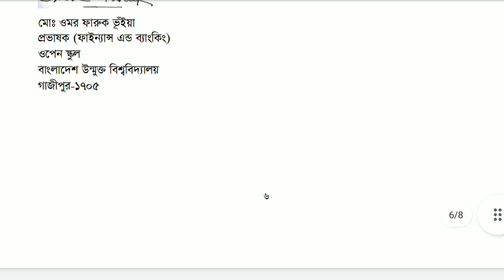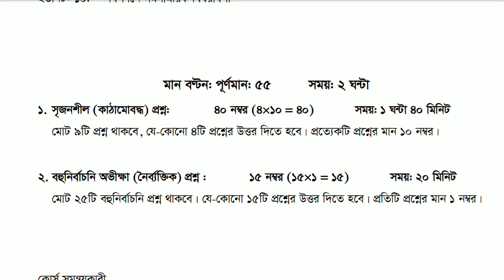উন্মুক্ত এইচএসসি সিলেবাস ও মানবন্টন ২০২২,Open University HSC Business Studies Syllabus 2022,BOU HSC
উন্মুক্ত বিশ্ববিদ্যালয় এইচএসসি সিলেবাস ও মানবন্টন ২০২২,উন্মুক্ত এইচএসসি ব্যবসায় শিক্ষা মানবন্টন ২০২২,